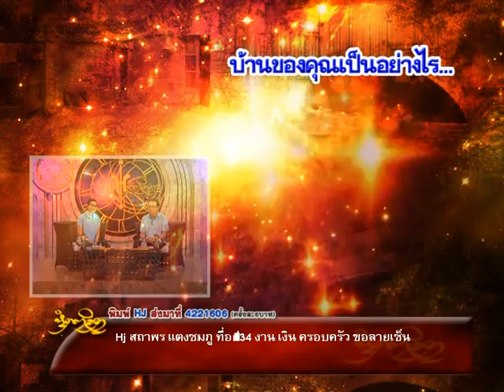รายการหัตถจิต | 24/08/59 | EP 3/4